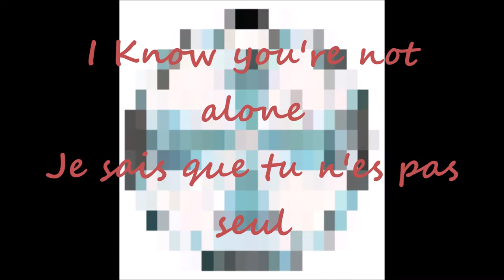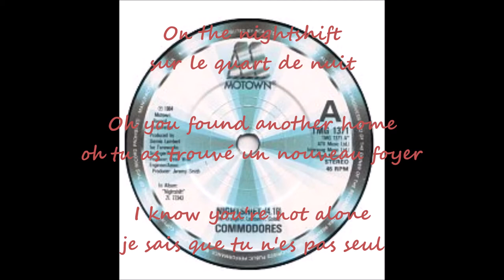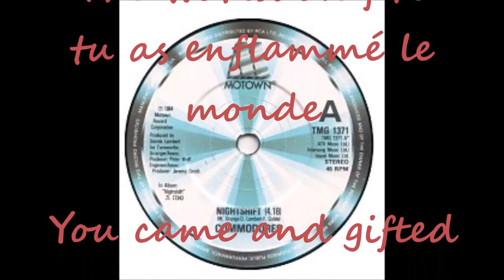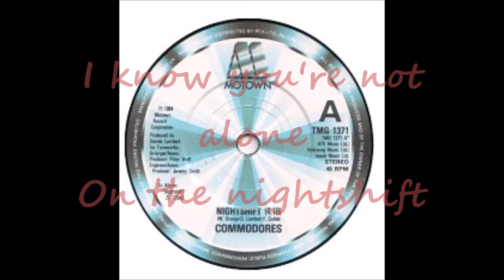Commodores - Nightshift quart de nuit Lyrics Paroles 1985